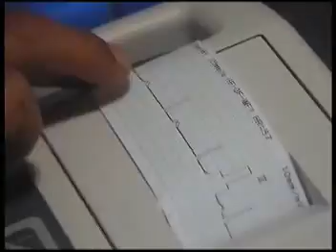MHU ECG Final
ECG Test